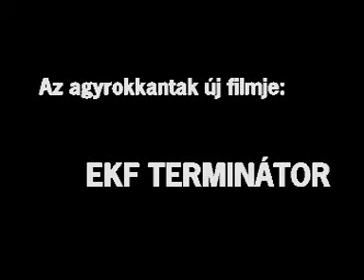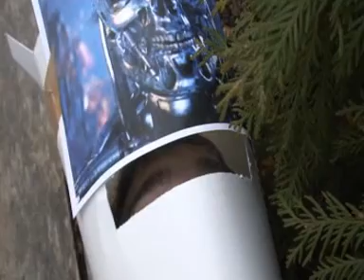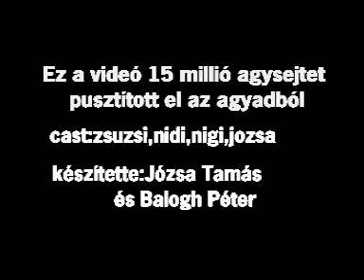EKF - TERMINÁTOR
ha van még erőd ezt is nézd meg